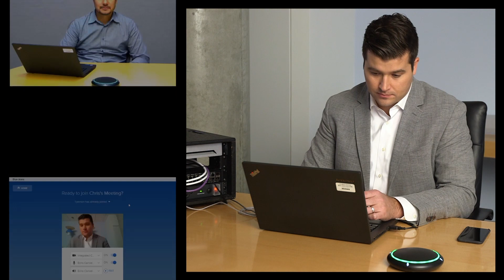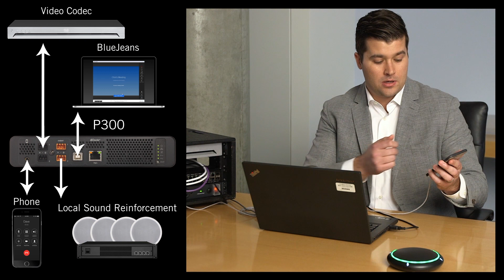IntelliMix P300 Audio Conferencing Processor: Demo | Shure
This video gives a demo of how quickly and easily a 4-way call can be made using the Shure IntelliMix P300.

Shure IntelliMix is an audio processing solution for AV conferencing that makes sound smarter and faster. Ready to deploy in record time, IntelliMix brings more clarity to every meeting. Whether it’s one room or a thousand, the smart audio processing can handle any acoustic challenge and compatibility with third party codecs for video conferencing.